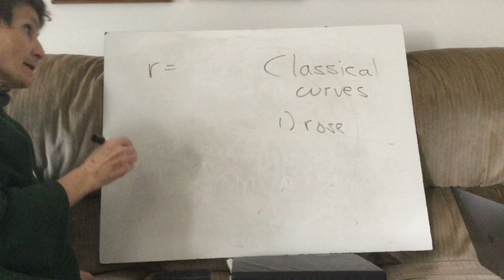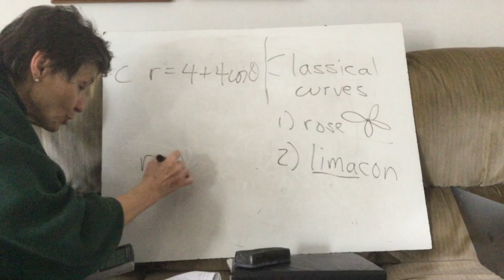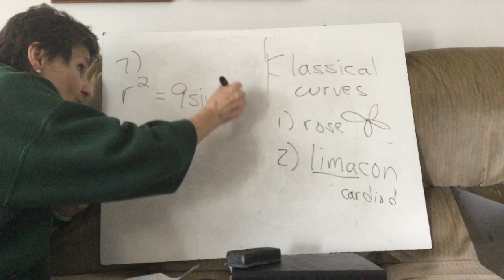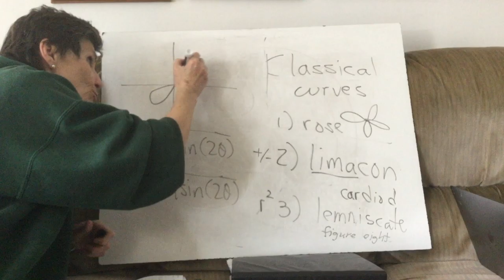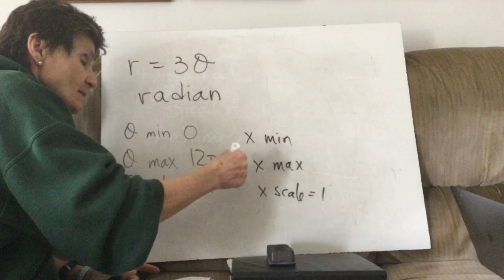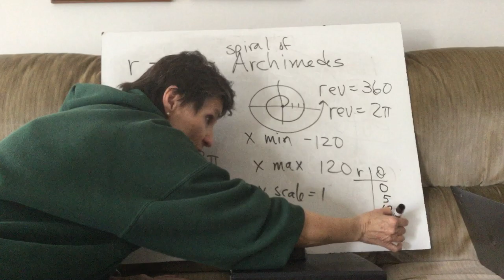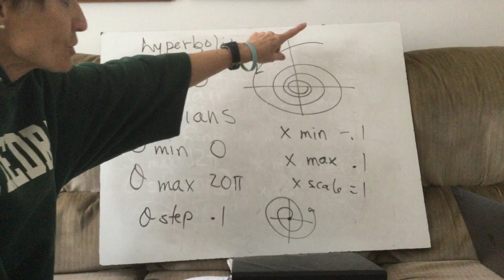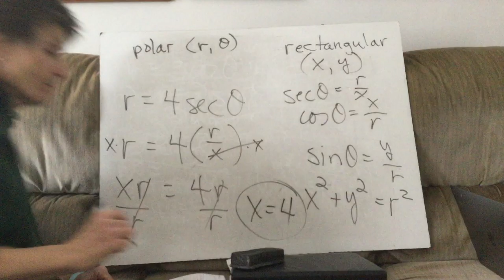6.4 Precal C Notes 6.4 #6-9